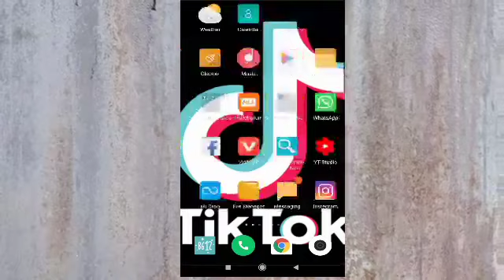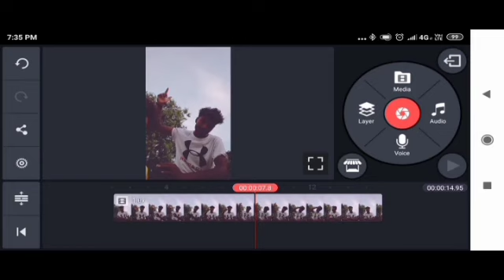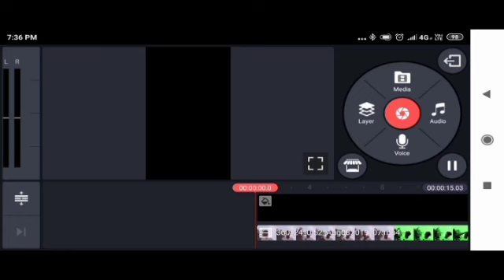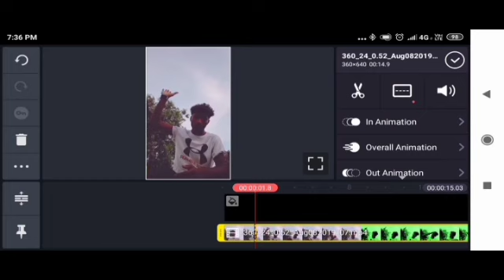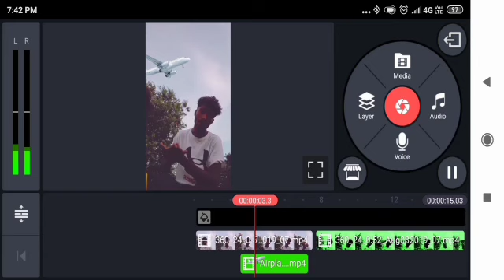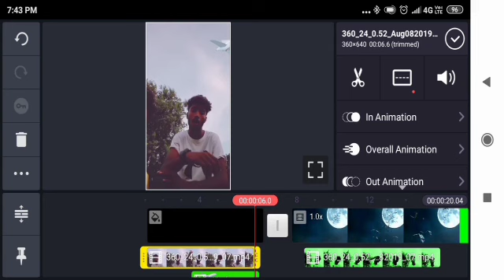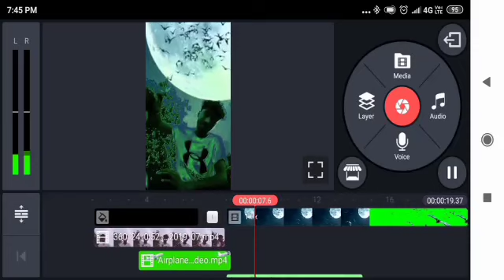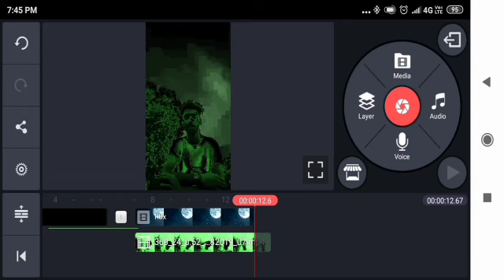Tiktok par sky birds fly video kaise banaye| Tik tok new tutorial video trending|TikTok and Likee ap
Tiktok par sky birds fly video kaise banaye| Tik tok new tutorial video trending|TikTok and Likee app